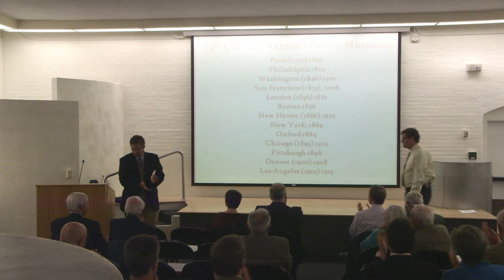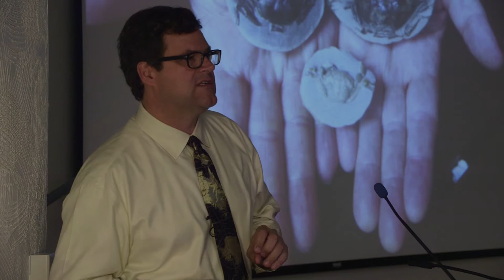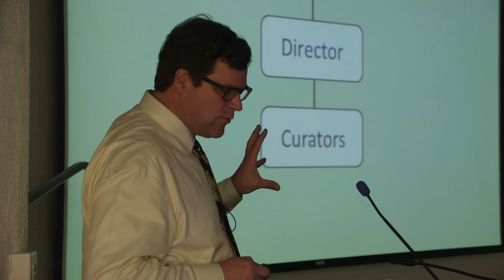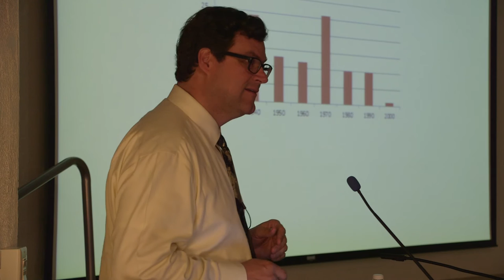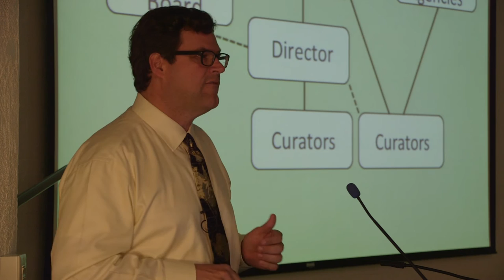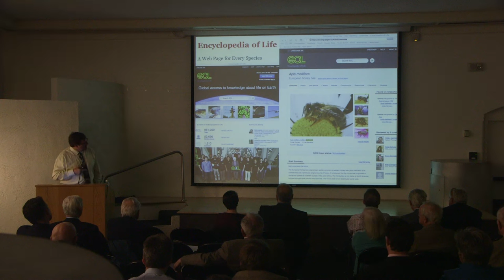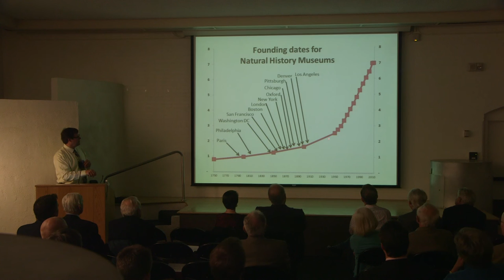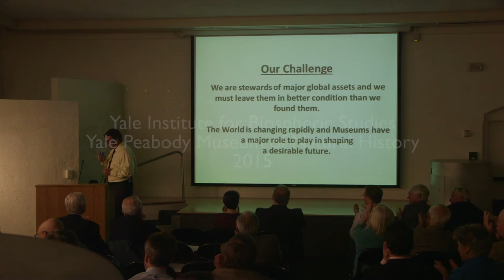The Future of Natural History Museums - April 22, 2015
Speaker:
Kirk Johnson

Edward P. Bass Distinguished Lecture
Presented By:
Yale Institute for Biospheric Studies
Yale Peabody Museum of Natural History

Introduction by:
David Skelly